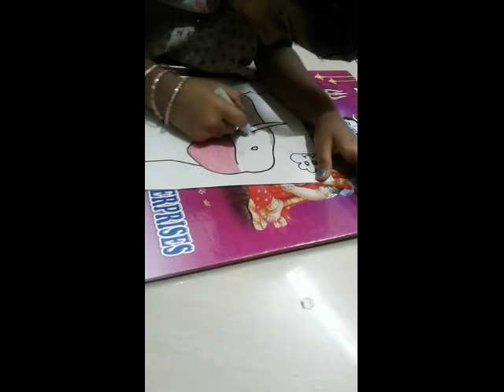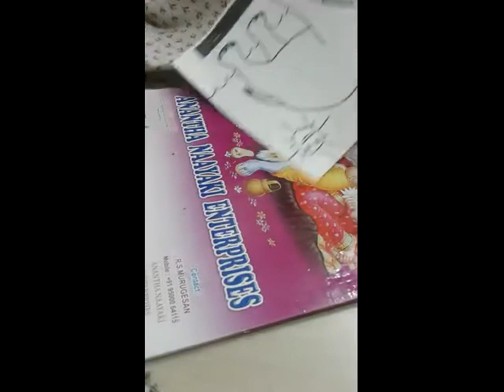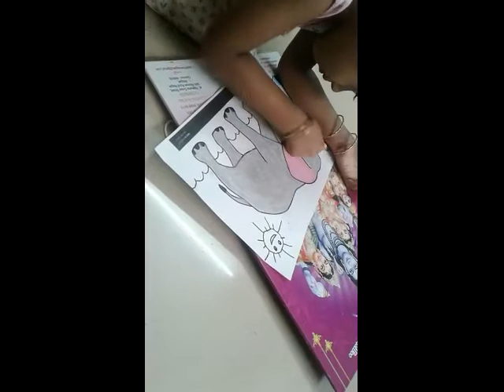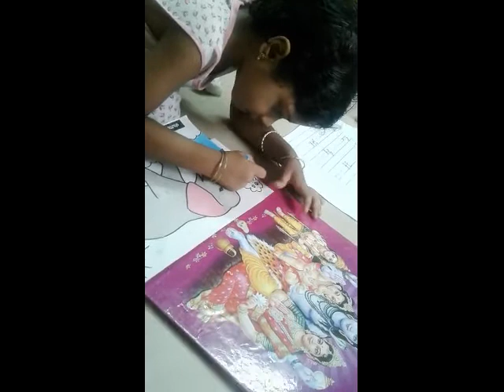KIDS & LEARNING-ELEPHANT COLOURING-B.MANASHA SRI-L.K.G-FIRST PRIZE WINNER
KIDS & LEARNING-ELEPHANT COLOURING-B.MANASHA SRI-L.K.G

Hello everyone! For today's video, I will show you MY MOM Drawing